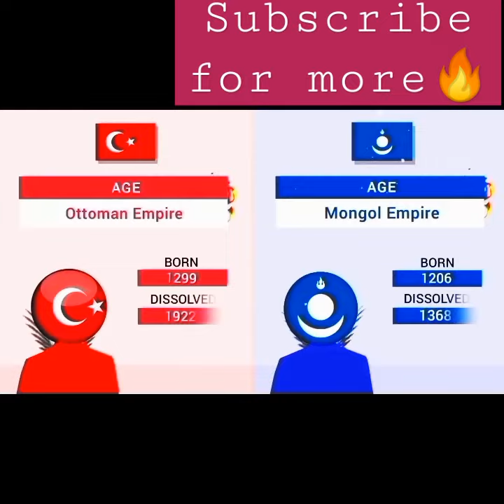ottoman 🇹🇷 vs mongol🇲🇳 empire in short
history of ottoman and mongol
The Ottoman Empire (/ˈɒtəmən/; Ottoman Turkish: دولت عليه عثمانيه Devlet-i ʿAlīye-i ʿOsmānīye, lit. 'The Sublime Ottoman State'; Turkish: Osmanlı İmparatorluğu or Osmanlı Devleti; French: Empire ottoman)[note 5][17] was an empire[note 6] that controlled much of Southeastern Europe, Western Asia, and Northern Africa between the 14th and early 20th centuries. It was founded at the end of the 13th century in northwestern Anatolia in the town of Söğüt (modern-day Bilecik Province) by the Turkoman[18][19] tribal leader Osman I.[20] After 1354, the Ottomans crossed into Europe and with the conquest of the Balkans, the Ottoman beylik was transformed into a transcontinental empire. The Ottomans ended the Byzantine Empire with the conquest of Constantinople in 1453 by Mehmed the Conqueror.[21]
Under the reign of Suleiman the Magnificent, the Ottoman Empire marked the peak of its power and prosperity, as well as the highest development of its governmental, social, and economic systems.[22] At the beginning of the 17th century, the empire contained 32 provinces and numerous vassal states. Some of these were later absorbed into the Ottoman Empire, while others were granted various types of autonomy over the course of centuries.[note 7] With Constantinople (modern-day Istanbul) as its capital and control of lands around the Mediterranean Basin, the Ottoman Empire was at the centre of interactions between the Middle East and Europe for six centuries.

While the empire was once thought to have entered a period of decline following the death of Suleiman the Magnificent, this view is no longer supported by the majority of academic historians.[23] The newer academic consensus posits that the empire continued to maintain a flexible and strong economy, society and military throughout the 17th and for much of the 18th century.[24] However, during a long period of peace from 1740 to 1768, the Ottoman military system fell behind that of their European rivals, the Habsburg and Russian empires.[25] The Ottomans consequently suffered severe military defeats in the late 18th and early 19th centuries. The successful Greek War of Independence concluded with decolonization of Greece following the London Protocol (1830) and Treaty of Constantinople (1832). This and other defeats prompted the Ottoman state to initiate a comprehensive process of reform and modernization known as the Tanzimat.

The Mongol Empire of the 13th and 14th centuries was the largest contiguous land empire in history. Originating in Mongolia in East Asia, the Mongol Empire at its height stretched from the Sea of Japan to parts of Eastern Europe, extending northward into parts of the Arctic;eastward and southward into the Indian subcontinent, Mainland Southeast Asia and the Iranian Plateau; and westward as far as the Levant and the Carpathian Mountains.
The Mongol Empire emerged from the unification of several nomadic tribes in the Mongol homeland under the leadership of Genghis Khan (c. 1162–1227), whom a council proclaimed as the ruler of all Mongols in 1206. The empire grew rapidly under his rule and that of his descendants, who sent out invading armies in every direction.[7][8] The vast transcontinental empire connected the East with the West, and the Pacific to the Mediterranean, in an enforced Pax Mongolica, allowing the dissemination and exchange of trade, technologies, commodities and ideologies across Eurasia.

The empire began to split due to wars over succession, as the grandchildren of Genghis Khan disputed whether the royal line should follow from his son and initial heir Ögedei or from one of his other sons, such as Tolui, Chagatai, or Jochi. The Toluids prevailed after a bloody purge of Ögedeid and Chagatayid factions, but disputes continued among the descendants of Tolui. A key reason for the split was the dispute over whether the Mongol Empire would become a sedentary, cosmopolitan empire, or would stay true to the Mongol nomadic and steppe-based lifestyle. After Möngke Khan died (1259), rival kurultai councils simultaneously elected different successors, the brothers Ariq Böke and Kublai Khan, who fought each other in the Toluid Civil War (1260–1264) and also dealt with challenges from the descendants of other sons of Genghis.[11][12] Kublai successfully took power, but civil war ensued as he sought unsuccessfully to regain control of the Chagatayid and Ögedeid families.

During the reigns of Genghis and Ögedei, the Mongols suffered the occasional defeat when a less skilled general received the command. The Siberian Tumeds defeated the Mongol forces under Borokhula around 1215–1217; Jalal al-Din defeated Shigi-Qutugu at the Battle of Parwan in 1221; and the Jin generals Heda and Pu'a defeated Dolqolqu in 1230.
Osmanli imparatorlugu